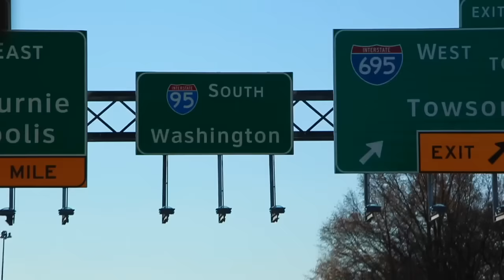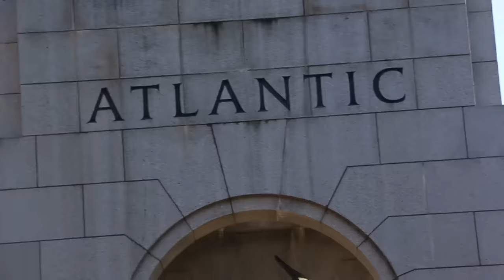Szarráfagyós VLOG - WASHINGTON D.C. (USA VLOG #3)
Kérdésed van? Katt a linkre és kérdezz, hogy megválaszolhassam egy ASK KEI videóban!

Zene: JJD - Adventure